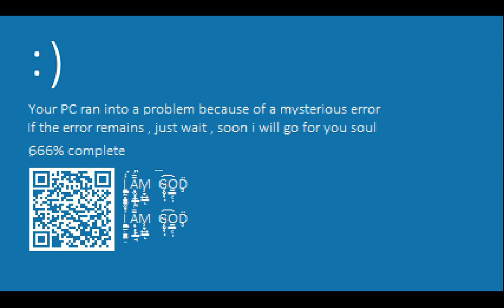Sonic exe one more round